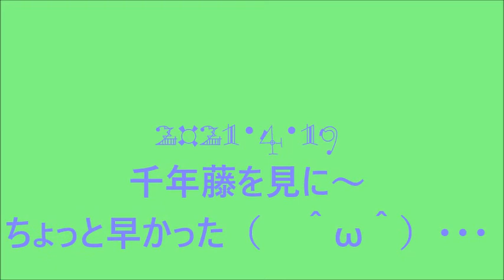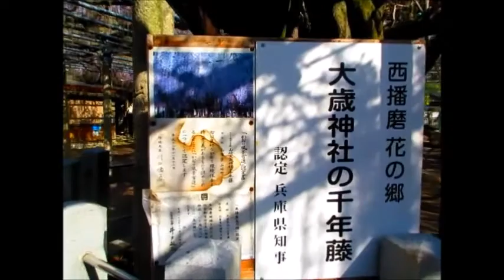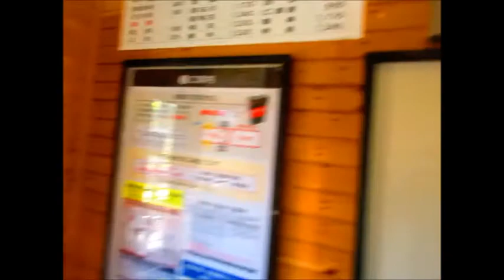（ ＾ω＾）・・・千年藤を見に～ちょっと早かった